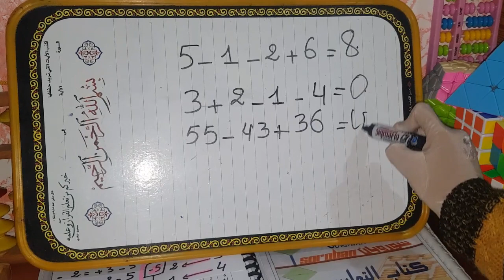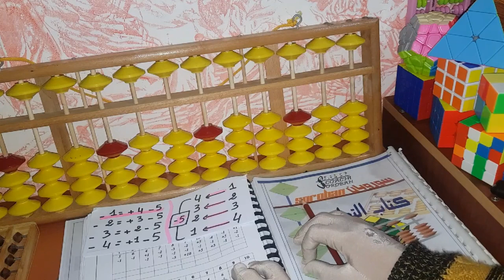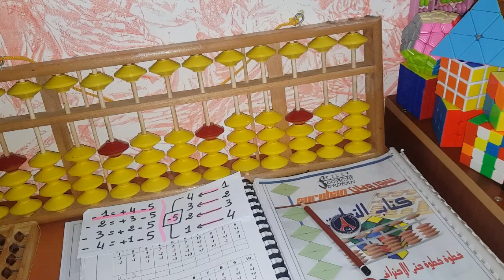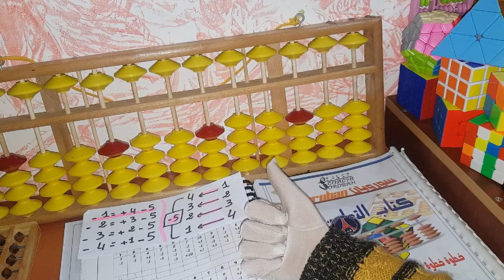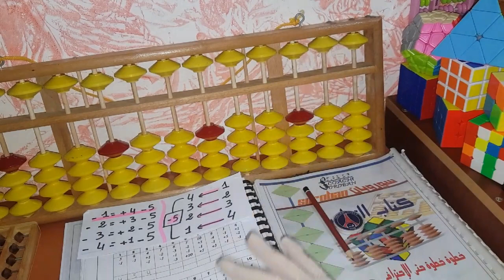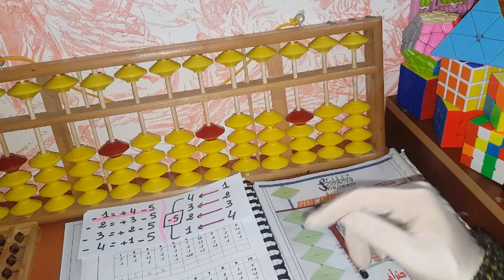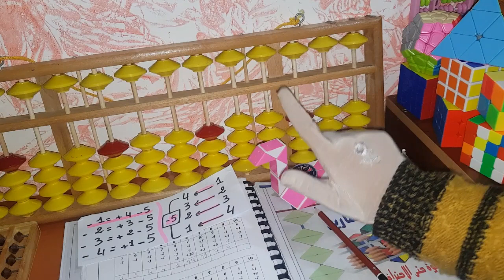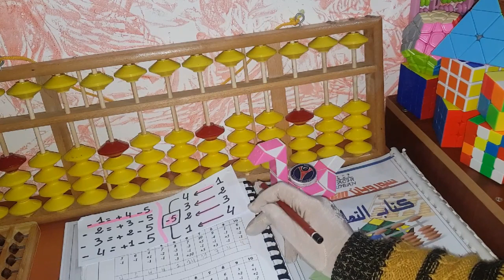عمليات"1" في الطرح المركب باستعمال الأصابع - قاعدة المساعد الصغير او أصدقاء 5 - وحدات -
السلام عليكم
يمكنكم دعم القناة على مواصلة رحلة العطاء من خلال الاشتراك والضغط على زر الجرس🔔لتوصل بإشعار فور نزول اي فيديو جديد على القناة ولايك👍👍اذا أعجبكم المحتوى وشكرا لكم.

روابط شرح الحساب باستعمال الأصابع